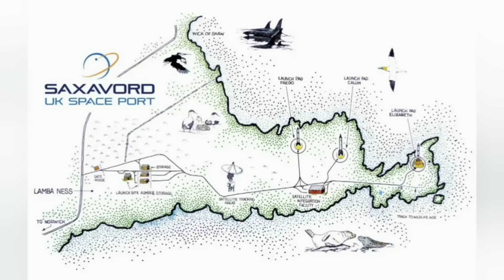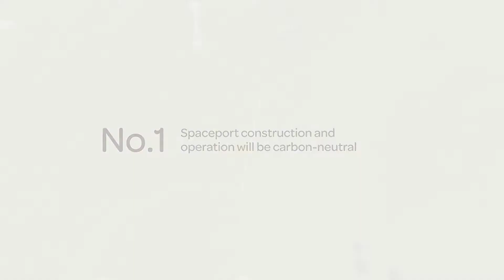Big win, bigger rockets and ESA money for Saxavord Spaceport!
In a surprise announcement, UK launch provider Orbex has "paused" their Spaceport plans at Sutherland and are moving to Saxavord!
And they're bringing much bigger rockets with them!